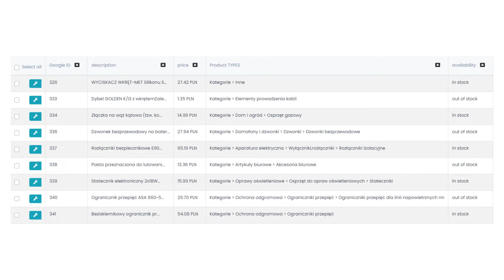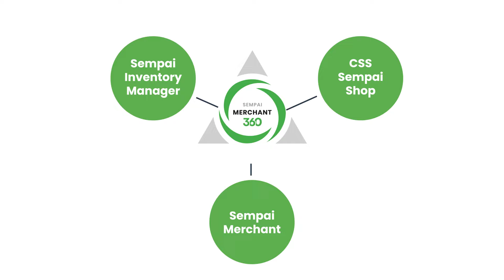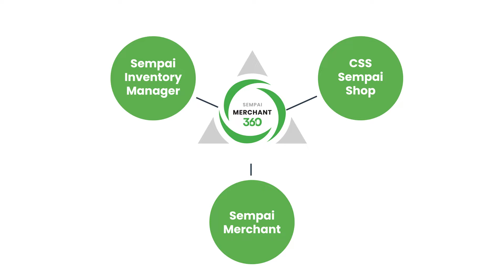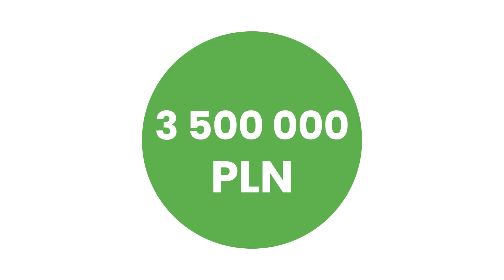Sempai Merchant 360 - jak działa?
Rozwiń swój biznes dzięki kompleksowemu narzędziu do optymalizacji kampanii sprzedażowych! Jest to połączenie machine learning i human intelligence, dzięki któremu zyskasz przewagę nad konkurencją w wyszukiwarce.

Sempai Merchant 360 to udoskonalany ekosystem dla reklam PLA w Google i na Facebooku, polegający na kompleksowej usłudze zapewniającej przewagę w kluczowych elementach kampanii. Jego głównymi zaletami są: automatyzacja i ułatwienie kontroli nad kampaniami opartymi na machine learning specjaliście.

Nasze autorskie rozwiązanie składa się z 3 narzędzi, które razem znacznie zwiększają efektywność reklam produktowych:
✅ Sempai Inventory Manager
✅ CSS Sempai Shop
✅ Sempai Merchant
Wkrótce do naszego kompleksowego narzędzia dołączy kolejny komponent - Sempai Search 360.